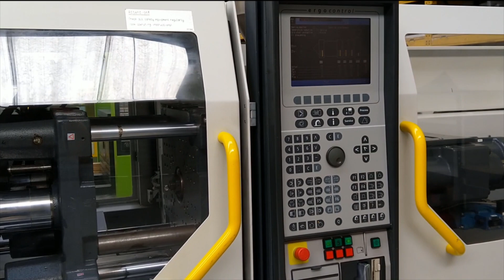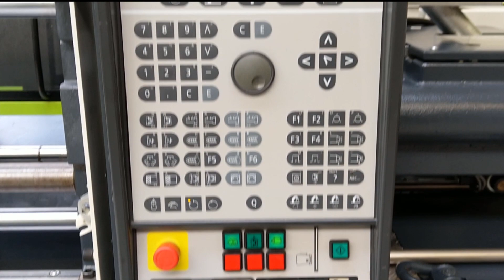Demag Ergotech 35 Injection Moulding Machine Refurbished by STV Machinery